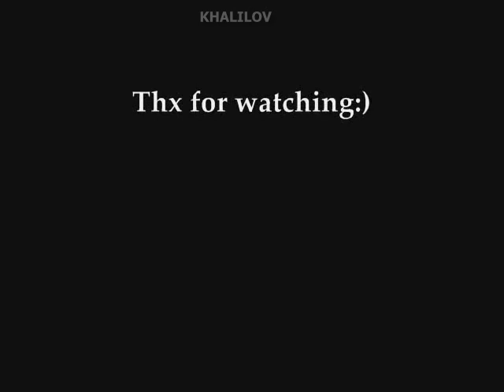Mahmud Qurbanov - "Professor"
Azerbaijan football player
Махмуд Гурбанов
Mahmud Qurbanov
FC Kapaz
Neftchi Baku
FK Shamkir
Foolad F.C.
Tavriya Simferpol
Khazar Lankaran
Inter Baku
Sumgayit FC
باشگاه فوتبال فولاد خوزستان
 СК Таврія Сімферополь